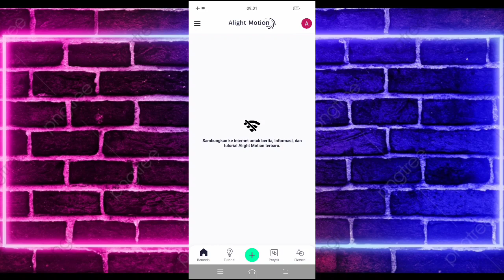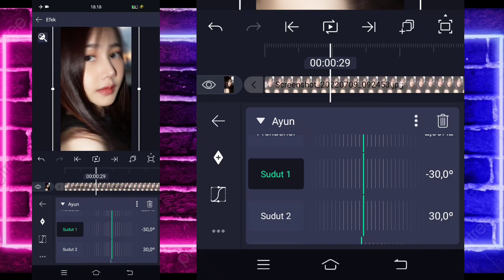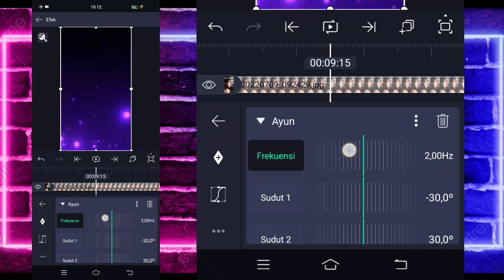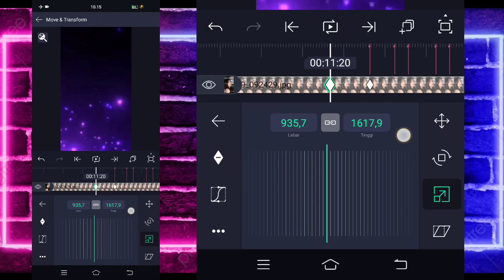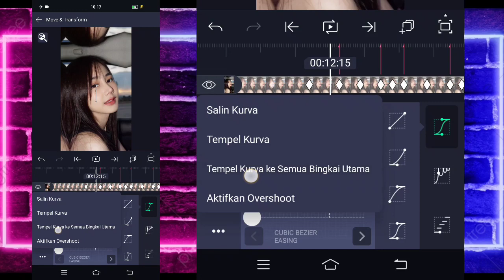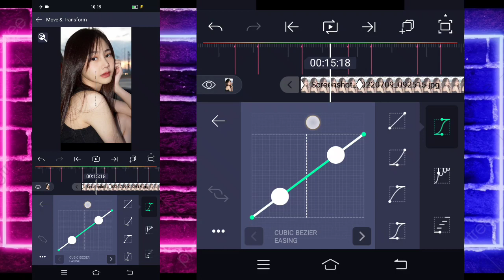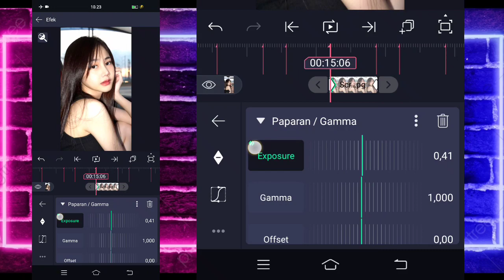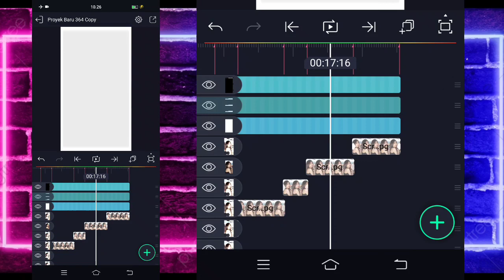Tutorial Jedag Jedug Alight Motion DJ Mama Muda Is Back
🔰SEMUA BAHAN CEK DI PIN KOMENTAR🔰

                    DJ Santuy